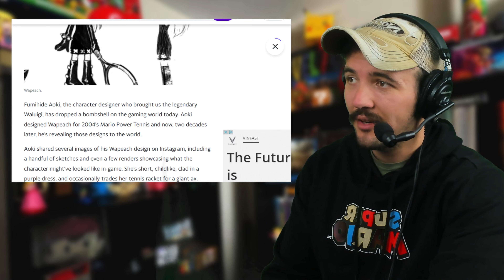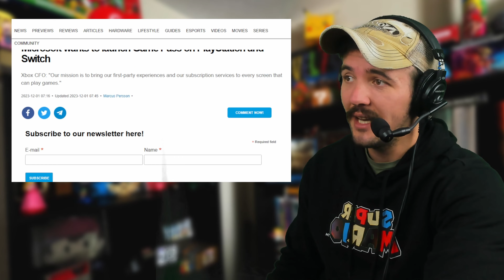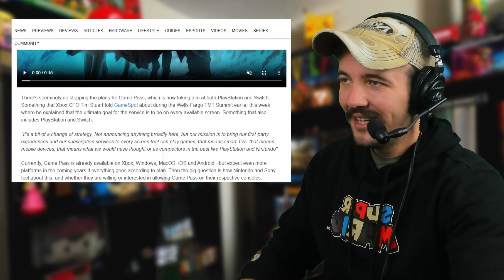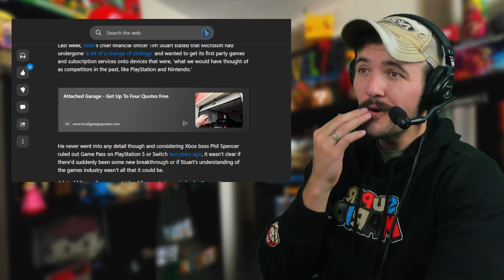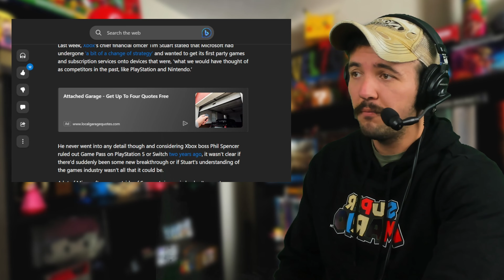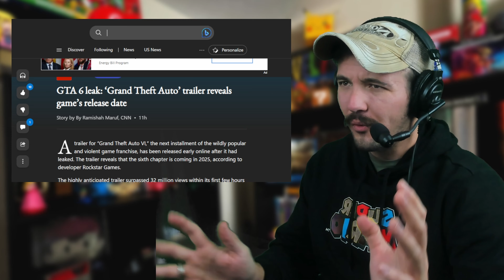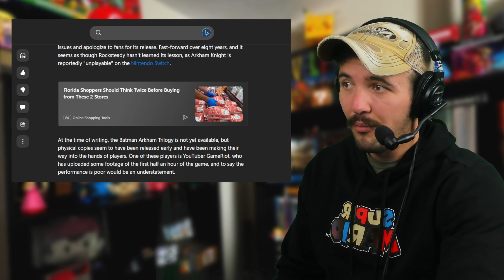Princess Peach's (W)alter Ego? - Holiday Memories #2 - LP Podcast #6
Wapeach joins the fray, or rather Wapeach's concept art from 2004 joins the fray, and a new decade of fanfiction spawns.

10/31/23 marks the start of a new adventure - a podcast!

I'm a Nintendo fan through and through, and a big fan of talking too. I'm finding new ways to combine those two passions in starting this Nintendo podcast where I discuss the week's nintendo youtube tag news and happenings, sprinkled in with my own opinions, occasional guests, and more every single week!